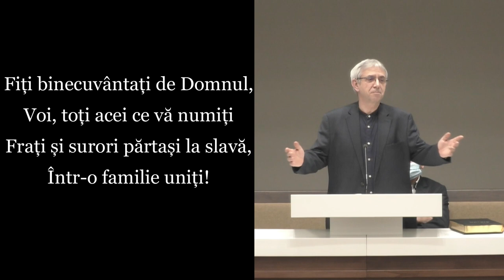Iosif Anca - Fiți binecuvântați de Domnul (poezie)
Biserica Penticostală „Betel” Arad